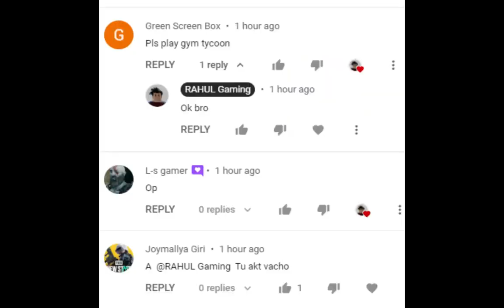I Became Strongest In Gym Tycoon | Roblox Gym Tycoon In Hindi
Amant
sinchan roblox
piyush joshi
piyush joshi gaming
UPGRADING CHOP TO THE STRONGEST MAN IN ROBLOX
CHOP BECAME HULK AND PULLED THE ENTIRE MAP ROBLOX
SHINCHAN Pulling The HEAVIEST OBJECTS IN THE WORLD! | Roblox Strongman Simulator | franklin pinchan
SHINCHAN BUILDING A GYM TO BECOME THE STRONGEST MAN
SHINCHAN WENT TO SCHOOL AND BECAME THE SMARTEST KID ROBLOX
CHAPATI LOST THE 1000% IMPOSSIBLE TROLL RACE
SHINCHAN SAVE BOB In Minecraft
BUYING $1,000,000 BUSINESS AND HOUSE IN ROBLOX
ROBLOX STRONG PUNCH SIMULATOR | Rahul Gaming Roblox